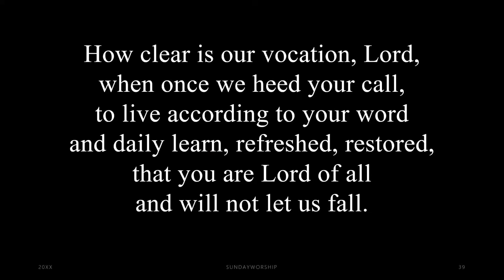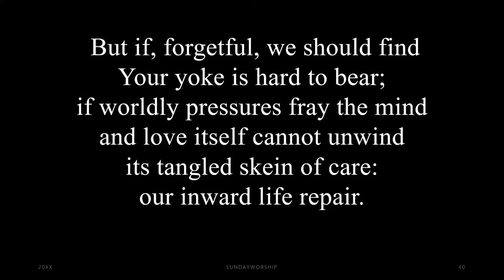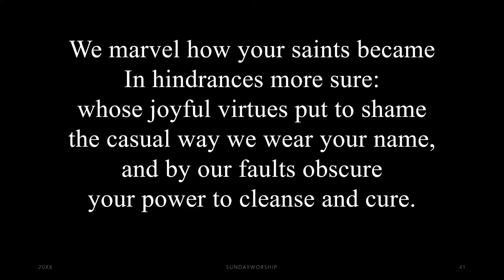Lely Presbyterian Church Sermon 02-24-2024